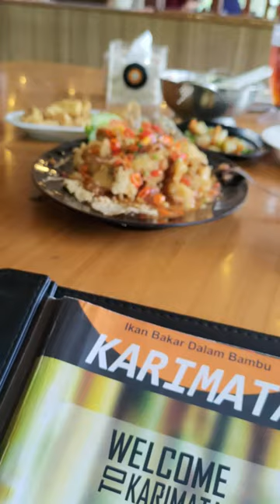Gurame Goreng Honje Restoran Karimata Sentul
Anda penggemar gurame? Sudah pernah coba gurame goreng honje? Jujur saja, Bang Emmet sendiri nggak ngerti honje itu apa. Ny. Emmet sih udah tau dari kapan tau apa itu honje.

Berhubung beberapa waktu lalu kita sedang di luar dan lapar, sekalian aja kita cari yang namanya gurame goreng honje. Nah, seperti inilah penampilan gurame goreng honje, Restoran Karimata, Sentul. Mantul!